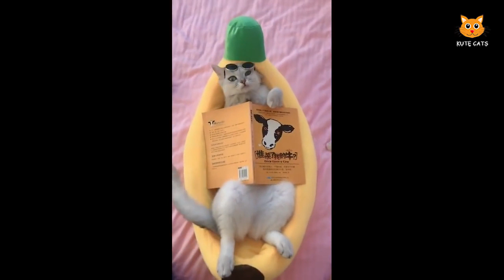Talking Kitty Cat Best Funny , Cute Cat And Animals In The World #81